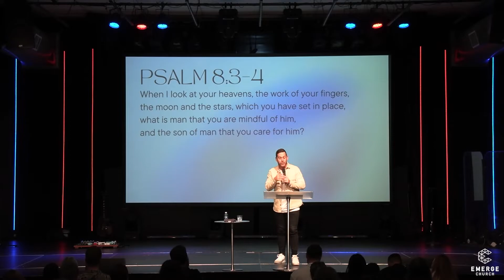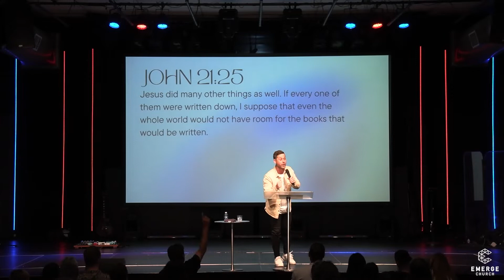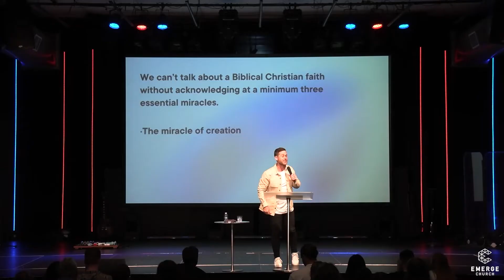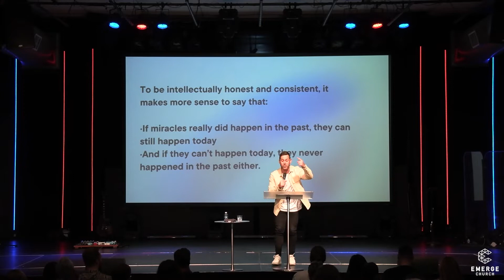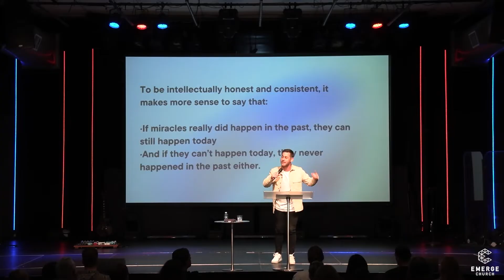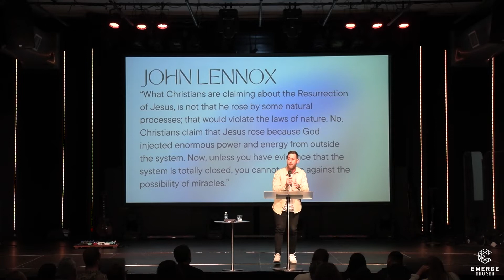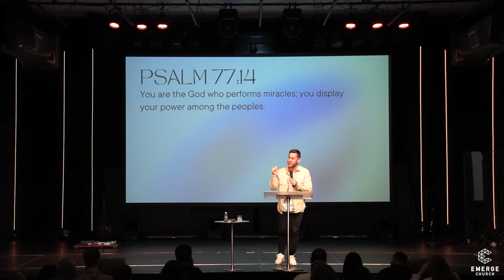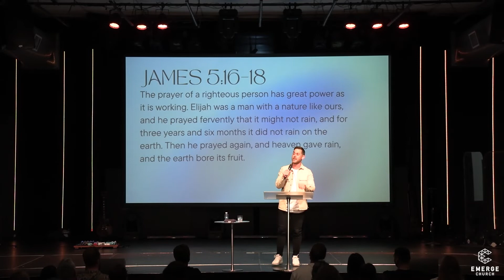Guest Speaker: Ps Dustan Bell - 21.11.2021 PM